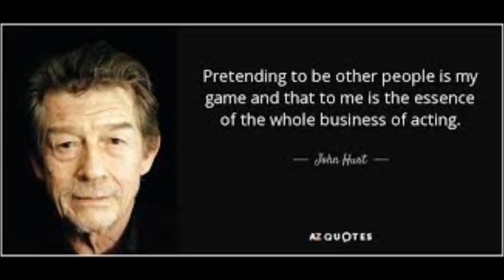John Hurt 1940-2017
Sir John Vincent Hurt, CBE (22 January 1940 – 27 January 2017) was an English actor and voice actor whose career spanned six decades. He initially came to prominence for his supporting role as Richard Rich in the film A Man for All Seasons (1966). After this, he played leading roles as Quentin Crisp in the film The Naked Civil Servant (1975), John Merrick in David Lynch's biopic The Elephant Man (1980), Winston Smith in the dystopian drama Nineteen Eighty-Four (1984), Mr. Braddock in the Stephen Frears drama The Hit (1984), and Stephen Ward in the drama depicting the Profumo affair, Scandal (1989). He is also known for his television roles such as Caligula in I, Claudius (1976), and the War Doctor in Doctor Who.
Hurt's other films include the prison drama Midnight Express (1978), the science-fiction horror film Alien (1979), the adventure film Rob Roy (1995), the political thriller V for Vendetta (2006), the sci-fi adventure film Indiana Jones and the Kingdom of the Crystal Skull (2008), the Harry Potter film series (2001–11), the Hellboy films (2004 and 2008), and the Cold War espionage film Tinker Tailor Soldier Spy (2011). His character's final scene in Alien has been named by a number of publications as one of the most memorable in cinematic history.
Recognized for his distinctive rich voice,  he also enjoyed a successful voice acting career in films such as Watership Down (1978), the animated The Lord of the Rings (1978), The Black Cauldron (1985) and Dogville (2003), as well as the BBC television series Merlin.
Among other honours, he received two Academy Award nominations, a Golden Globe Award, and four BAFTA Awards, with the fourth being a Lifetime Achievement recognition for his outstanding contribution to British cinema. He was knighted in 2015 for his services to drama.
On 16 June 2015, Hurt publicly announced that he had been diagnosed with early-stage pancreatic cancer, but  confirmed that he would continue to work while undergoing treatment and said that both he and his medical team were "more than optimistic about a satisfactory outcome".  Following treatment, Hurt stated that his cancer was in remission on 12 October 2015.
Hurt passed away  on 27 January 2017, 6 days after his 77th birthday. No cause of death was reported or released through the public at this time.